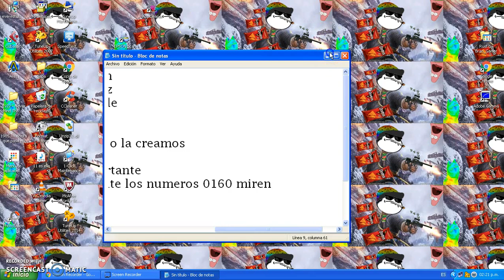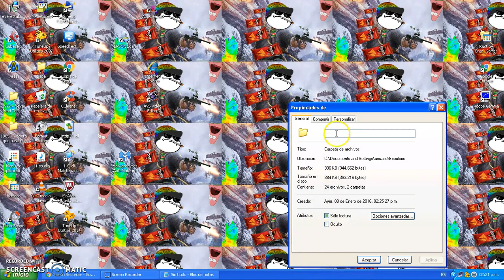Como Hacer Carpeta Invisible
Hola amigos de youtube estamos con un Nuevo Tutorial para el canal esta vez estamos con un video de como hacer nuestras carpetas invisibles